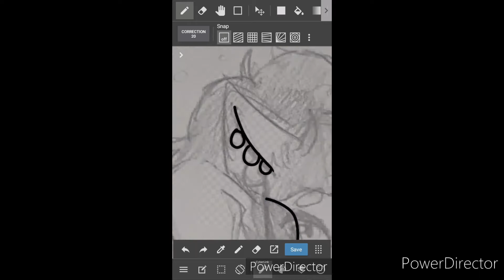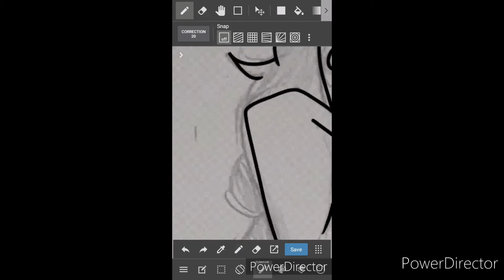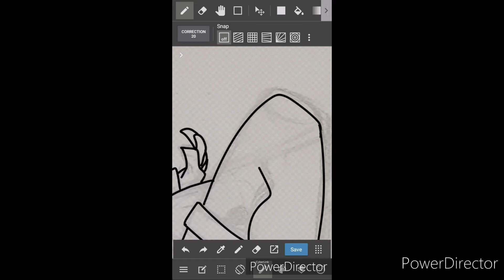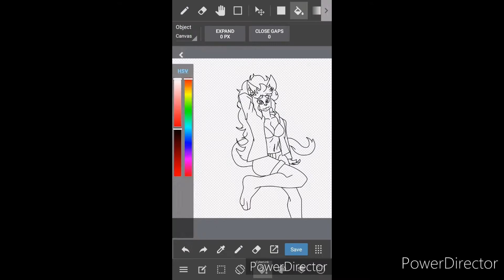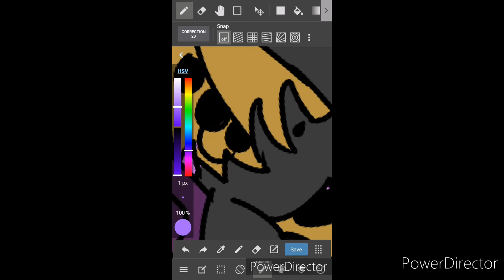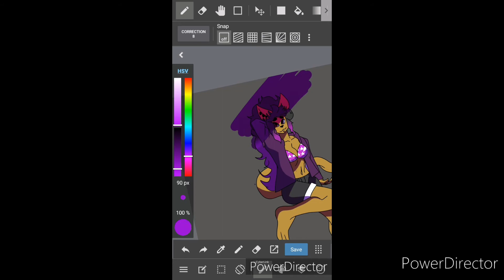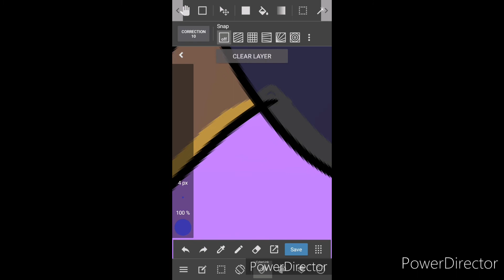Jazzy -SpeedPaint- Gift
A gift for jazzyluvskitties

Go follow @jazzyluvskitties on Instagram
follow me @waferking_art